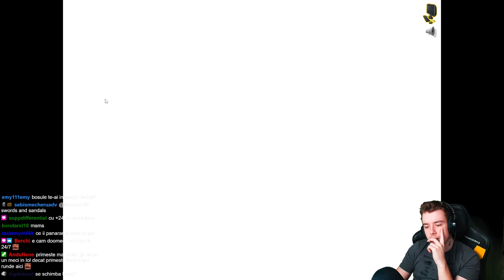DAU CU ZARU 6-5, O SA AM NEVOIE DE SERVICI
Sword And Sandals IV(4) Gameplay.
Marius Smecherul 😎